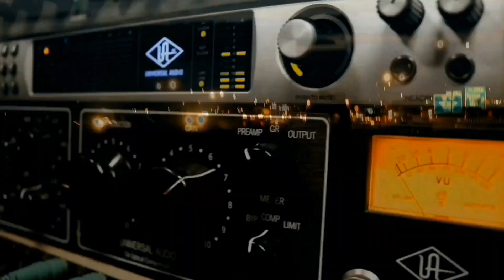Trev Rich × Off The Vert (Live Performance) × CEOstatus VLOGS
ceostatus exclusive footage of Colorado artist Trev Rich performing his single Off Thr Vert at the MCM vs WCW show in Denver Colorado.

CEOstatus Media 2024
shot by: Eye Filmed It
Playamade Ent. 2024
Too Privy Entertainment 2024